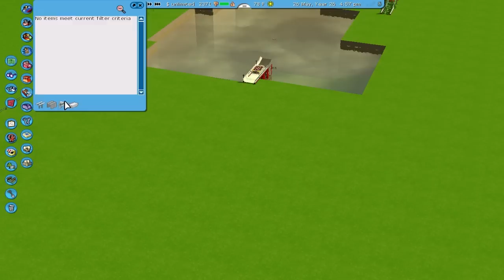Peep Abuse (RollerCoaster Tycoon 3) - Part 32 - ATTEMPTING A NEW COASTER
This series is going to consist of three things. 1: Building coasters, 2: Riding said coasters, and 3: MAKING THE GUESTS PAY FOR ALL THEIR WRONG DOING! I attempt to make a new roller coaster, but of course, RCT3 has its own ideas!